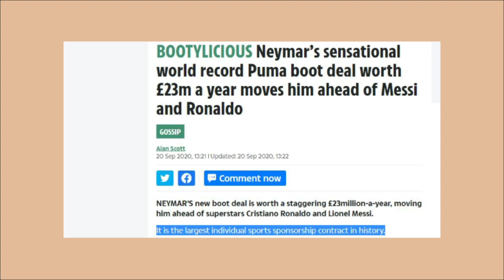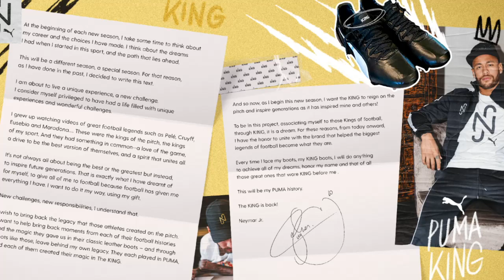Neymar jr breaks record in sports | മലയാളം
മെസ്സിയെയും റൊണാൾഡോയെയും കടത്തിവെട്ടി Brazil സൂപ്പർ താരം Neymar jr. Nike ഇൽ നിന്നും മാറി Puma ബ്രാൻഡ് ആയി അദ്ദേഹം sponsorship കരാർ ഒപ്പ് വെച്ചത് 23m രൂപയ്ക്ക് ആണ്. ഫുട്ബാൾ ഇൽ മാത്രം അല്ല സ്പോർട്സ് മൊത്തത്തിൽ തന്നെ ഒരു player നു ലഭിക്കുന്ന ഏറ്റവും വലിയ sponsorship ആണ് ഇത്

correction: Neymar left Barcelona in 2018.